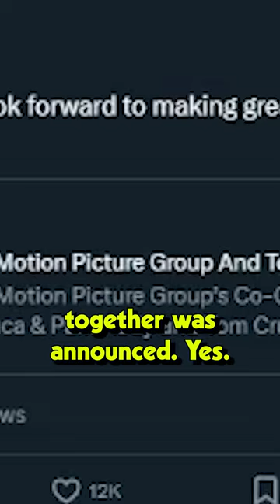Tom Cruise JOINS Warner Bros.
Tom Cruise signed an exclusive deal to join Warner Bros. Discovery making a series of movies with them.